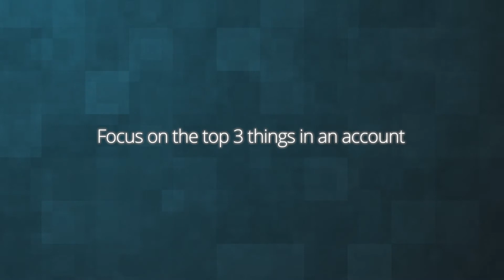Altify: Mathworks Customer Success Story